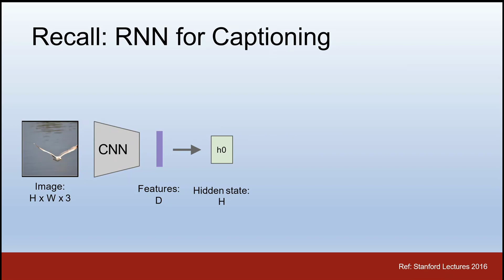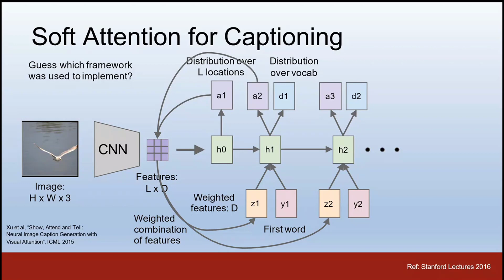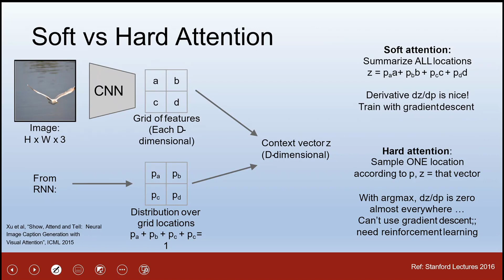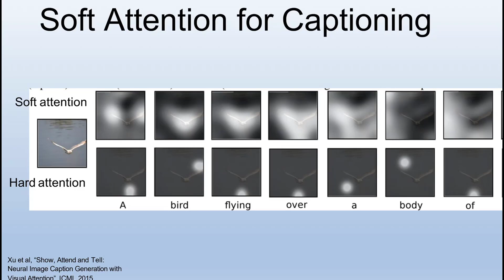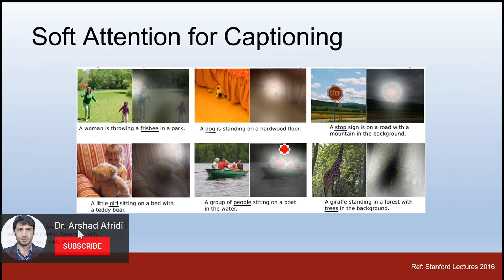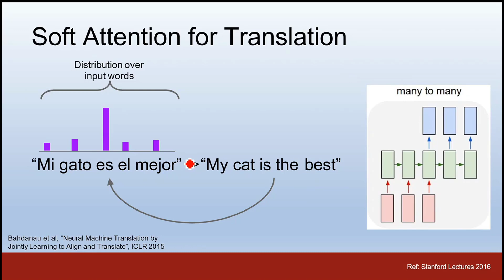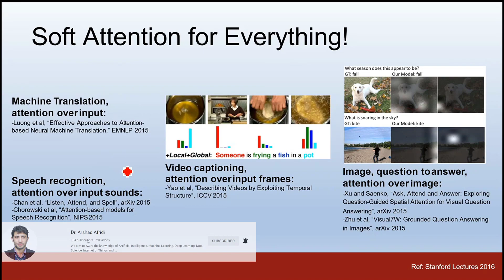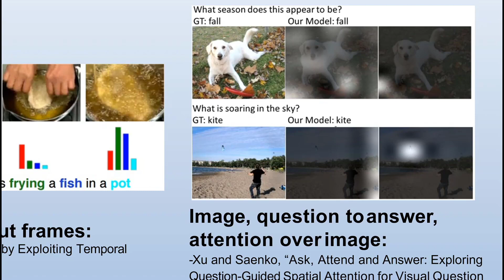Attention Models Recurrent Neural Network in Deep Learning Simple Explanation by Dr Arshad Afridi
In this video lecture we explain the concept of Attention Models Using Recurrent Network in Deep Learning. The simple explanation of Attention model RNN is given  by Dr Arshad Afridi.
RNN only looks at  whole image, once. RNN uses Distribution  over whole vocabulary.  What if the RNN  looks at different  parts of the image. For that we need, attention models.
Attention model is divided into soft attention and hard attention.
In soft attention model a Weighted  combination of features is used.
Crazy RNN in Theano framework is used. In soft attention model Soft attention:  Summarize ALL locations  z = paa+ pbb + pcc + pdd.
Derivative dz/dp is nice!  Train with gradient descent.`

Hard attention:
Sample ONE location  according to p, z = that vector.
With argmax, dz/dp is zero  almost everywhere …  Can’t use gradient descent;; we need reinforcement learning for optimization in hard attention model.

Soft Attention for Captioning, Soft Attention for Translation,
Attention mechanism from Show, Attend, and Tell only lets us softly attend  to fixed grid positions … can we do better?\

Attending to Arbitrary Regions
-­ Read text, generate handwriting using an RNN
-­ Attend to arbitrary regions of the output by  predicting params of a mixture model.

Soft Attention for Everything!
Machine Translation,  attention over input:
Speech recognition,  attention over input sounds:

Video captioning,
attention over input frames,

Image, question to answer,  attention over image

attention models, attention model rnn, Soft Attention for Everything,
what is soft attention model, what is hard attention model,
Soft Attention for Captioning, Soft Attention for Translation,  Attention mechanism from Show Attend  and Tell, Attention model to arbitrary regions,  attention model  fixed grid positions, RNN by Dr arshad afridi, deep learning by rnn, soft attention deep learning, attention models deep learning, hard attention model in deep learning